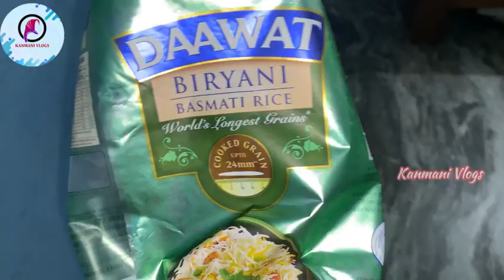✨🤩BAKRID VLOG 2023 || FRIST TIME IN CHENNAI 🫣||BRIYANI WITH குர்பானி கறி 🐐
HI BEAUTIES ✨🤗

Briyani 5Kg Measurement￼

Rice 5kgs
Meat - 7.5kgs
Onion - 2kgs
Tomato - 2kgs
Cloves - 6 grams
Cardamom - 6 grams
Cinnamon - 6 grams
Ginger paste - 500gms
Garlic paste - 250 grams
Green chilli - 60 grams
Salt for masala - 10 Tbs
Red chilli powder - 50 to 70 grams
Salt for rice boiling - 10tbs
Curd - 1litre
Refined Oil - 1 Litre

THANK YOU FOR YOUR SUPPORTING ME